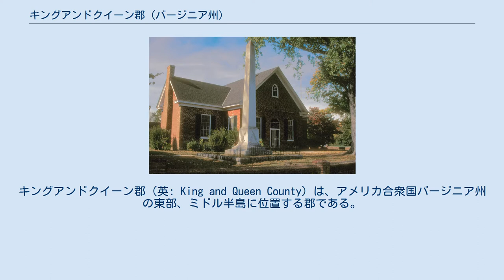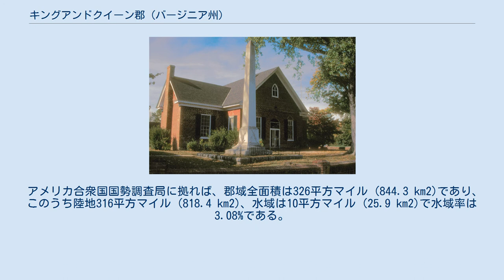キングアンドクイーン郡 (バージニア州)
キングアンドクイーン郡（英: King and Queen County）は、アメリカ合衆国バージニア州の東部、ミドル半島に位置する郡である。
2010年国勢調査での人口は6,945人であり、2000年の6,630人から4.8%増加した。
郡庁所在地は国勢調査指定地域のキングアンドクイーンコートハウス（人口85人）であり、同郡に法人化された町は無い。
 キングアンドクイーン郡は1691年にニューケント郡から分離して設立された。
郡名は、イングランドのウィリアム3世とメアリー2世に因んで名付けられた。
1790年の国勢調査による人口が同じく2000年のものよりも多いことで、アメリカ合衆国でも数少ない郡の1つである。
 初期開拓者の中にイングランドのハンプシャー州オールドアルレスフォードからの移民ロジャー・シャックルフォードが居り、彼に因んで郡内のシャックルフォーズが名付けられた。
シャックルフォードの子孫が郡内に住み続けており、19世紀までにタリアフェーロ、ビバリー、ソーントン、シアーズなどの家系と婚姻を結んでいた。
 南北戦争中の1864年3月2日、ウォーカートンの戦いが郡内で起こり、南軍の勝利に終わった。
 長年郡内の出版物には交通信号が無いと記されていた。
アメリカ国道360号線のセントスティーブンスチャーチの所に信号旗が据えられ、この神話は終わった。
 郡内には法人化された町が無く、州内でも田舎の性格が強いところである。